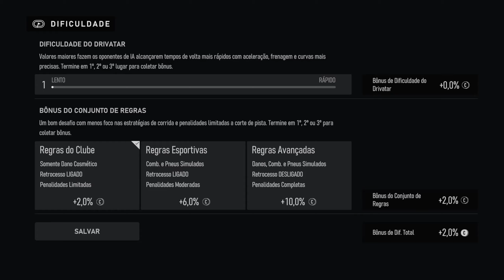[XBOX SERIES S] Como ficou Forza Motorsport rodando no monstrinho? Modos: Performance e Resolução!😎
Neste vídeo trago os testes do novo jogo da franquia Forza Motosport!
Testes nos modos:
Perfomance: 1080p com 60 fps
Resolução 1440p com 30 fps
Vai comprar um Xbox Series S? Compre pelo meu link na Amazon e ajude o canal!